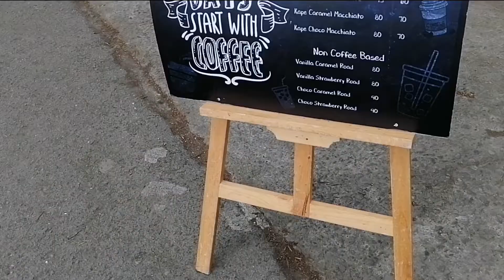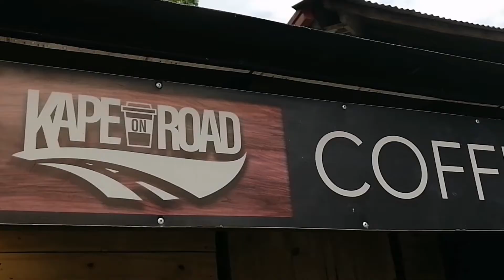KAPE on ROAD (Pila, Laguna)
Maraming salamat po sa patuloy na pag-support sa aking maliit na channel.

Paalala: May virus parin po, palagi parin po tayong mag-iingat.

VEY THE BEST FAMILY

MAMA BHING CASTOS

VEY YOURSELF FAMILY

VEY MY BABY FAMILY